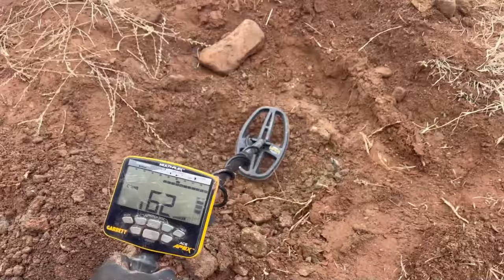We found 3 great treasures in our adventure with amateur treasure hunters